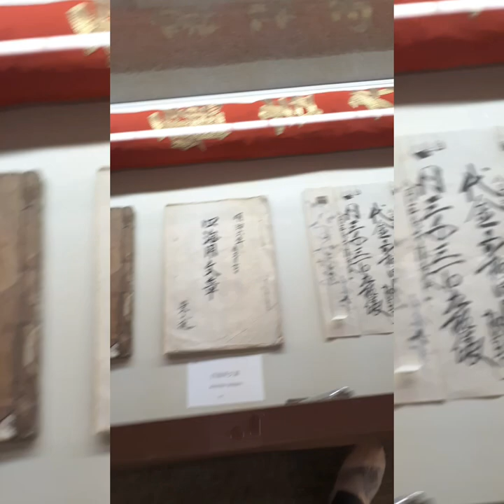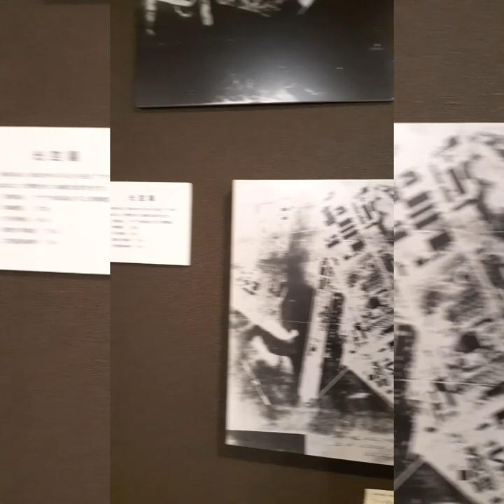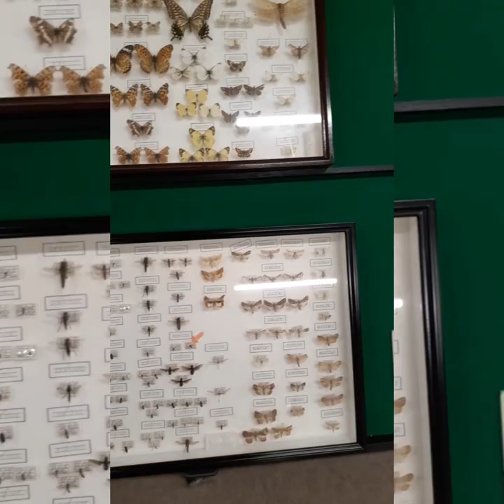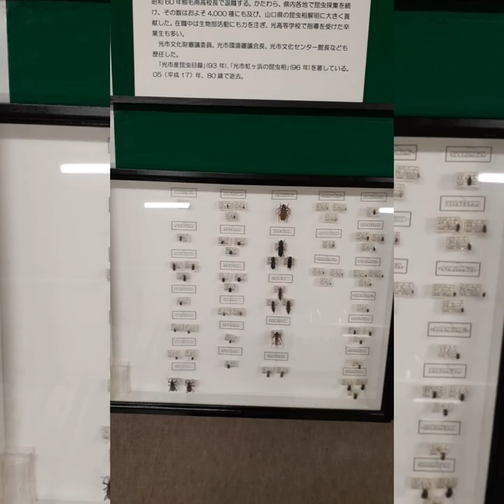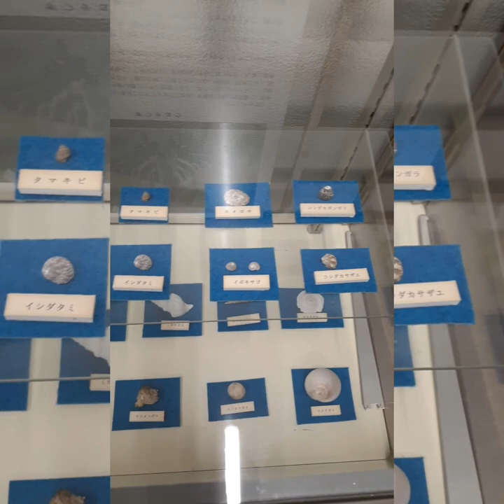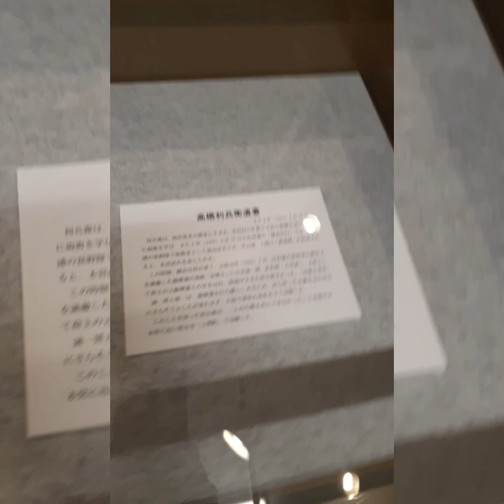A day in the Hikari Museum.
Sharing my loves the beauty in our town's Museum enjoy loves.